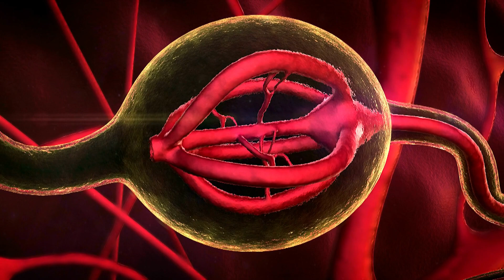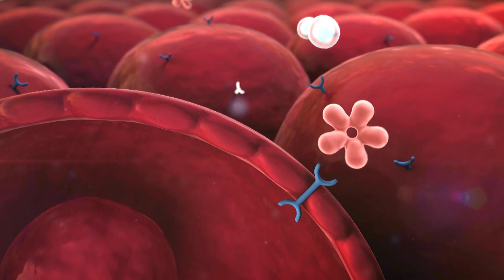लाइट चालू क के सोला से तोहरा के ब्लड शुगर बढ़ सकता!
नींद रोशनी इंसुलिन प्रतिरोध स्वास्थ्य""का रउवां कबो मनन कइले बानी कि रोशनी अउर अन्हार के गहिराह असर नींद जइसन साधारण, फिर भी जरूरी चीज पर पड़ सकेला? नींद के शौकीन लोग खातिर रोशनी अवुरी अन्हार के बीच चुनाव कईल एगो अयीसन फैसला ह जवन कि गहराई से गूंजता।

आईं एगो अध्ययन में गोता लगावल जाव जवना में हमनी के नींद के बारे में कुछ रोचक बात के खुलासा कईल गईल बा अवुरी हमनी के आसपास के रोशनी हमनी के दिल अवुरी स्वास्थ्य प कईसे असर क सकता। कल्पना करीं कि 10 गो स्वस्थ वयस्क लोग के दू गो समूह, हर समूह अलग-अलग प्रकार के कमरा में रात बितावेला। एगो समूह अइसन कमरा में रहे जवना में तनी मद्धिम रोशनी रहे जबकि दूसरा में मद्धिम आ तनिका तेज रोशनी के मिश्रण के अनुभव भइल।

तेज रोशनी लगभग ओतने धूप रहे जतना कि बादल वाला दिन भा अन्हार कमरा में टीवी से निकलल रोशनी। कल्पना करीं कि कवनो पर्दा से झांकत बानी जहाँ स्ट्रीट लाइट चमकत बा – इहे बात बा कि ऊ केतना चमकदार रहे.

दुनो समूह विशेष मॉनिटर पहिनले रहले जवन कि सुते के दौरान दिल के धड़कन के जांच करत रहे। तनी उज्ज्वल कमरा में रहे वाला समूह के दिल के धड़कन रात में पहिले के रात के मुक़ाबले तनी तेज रहे। ई एगो गुप्त नाच जइसन बा जवन हमनी के दिल तब करेला जब ओकरा लागेला कि हमनी के आराम करत बानी जा. बाकिर एकरा से काहे फरक पड़ेला?

हमनी के सुतल रहला पर भी ऑटोनोमिक नर्वस सिस्टम सक्रिय हो जाला, जवन अनैच्छिक शारीरिक प्रक्रिया जइसे कि साँस लेवे, दिल के धड़कन, पुतली के फैलाव, पाचन, आ लड़ाई-या-उड़ान के प्रतिक्रिया के नियंत्रित करेला। खैर, पता चलता कि जब हमनी के सुतेनी जा त हमनी के शरीर भी इंसुलिन नाम के कुछ चीज़ के संभालेला। इंसुलिन हमनी के कोशिका के ऊर्जा खातिर हमनी के खून से चीनी के इस्तेमाल करे में मदद करेला। लेकिन कबो-कबो, हमनी के कोशिका तनी जिद्दी हो जाले अवुरी इंसुलिन के बात ना सुने के चाहेले। इ अयीसन बा जईसे उ लोग कहतारे कि, """"ना, धन्यवाद!"""" एकरा के इंसुलिन प्रतिरोध कहल जाला, अवुरी एकरा से हमनी के ब्लड शुगर के स्तर बढ़ सकता।

अब, इहाँ रोचक हिस्सा बा। जवना समूह के नींद के दौरान तनिका तेज रोशनी रहे, उ अगिला दिन सबेरे तनिका जादा इंसुलिन प्रतिरोध के संगे जाग गईल। जइसे कि ओह लोग के शरीर कहत होखे कि """"हम्म, हमनी के अभी एह इंसुलिन के बारे में पक्का नईखी।"""" लेकिन मद्धिम रोशनी में सुतल समूह में इ बदलाव ना देखाई देलस।

एह अध्ययन से पता चलता कि जब हमनी के सुतत बानी जा त रोशनी हमनी के प्रभावित क सकता। हालांकि एकरा में दु रात में मात्र 20 लोग शामिल भईले। नींद के आदत में बदलाव करे से पहिले ए निष्कर्ष के पुष्टि खाती अवुरी शोध के जरूरत बा। एकरा बारे में जानल कवनो पहेली सुलझावे जइसन बा, एक-एक डेग."